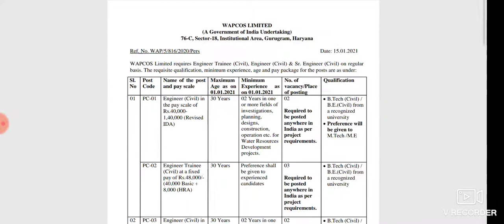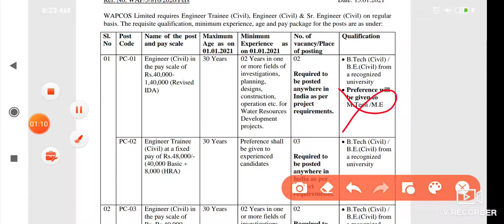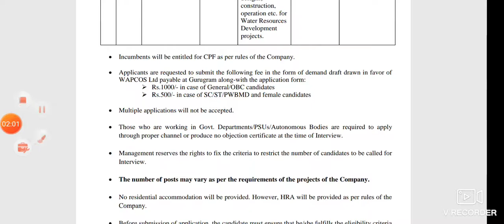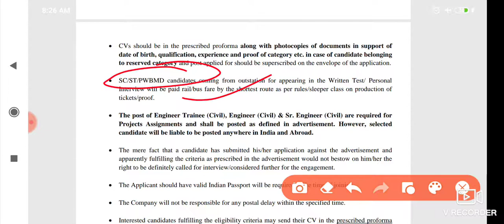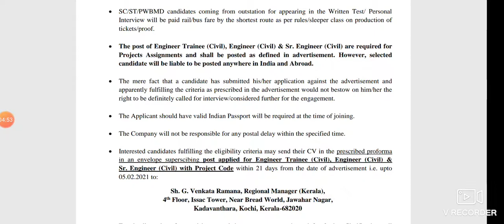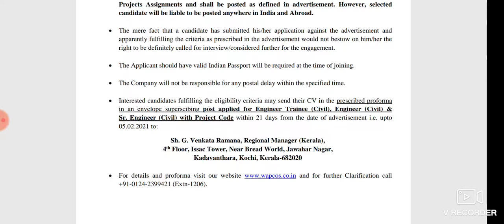II JOBS II Civil B. Tech/B.E II Engineer Trainees II